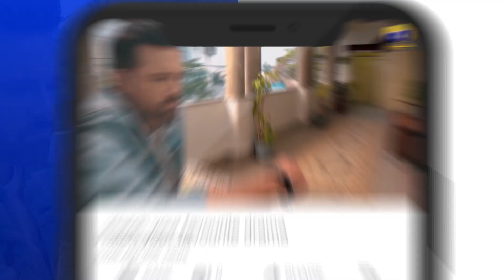Guddu 𝗡𝗲𝘄 𝗣𝗿𝗼𝗺𝗼 Episode 34 - Fatima Effendi - Ali Abbas - Sohail Sameer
Written By: Rukhsana Nigar
Directed By: Irfan Aslam
Produced By: Abdullah Kadwani & Asad Qureshi
Production House: 7th Sky Entertainment

Cast:
Ali Abbas
Fatima Effendi
Falak Shahzad
Sohail Sameer
Kinza Malik
Aliya Ali
Kanwal Khan
Saleem Mairaj
Madiha Rizvi
Baber Khan
Tipu Shareef
Humera Bano
Rashid Farooqui
Rimha Ahmed
Zain Afzal
Faiza Khan
Sima Khan
Asfand
Angel Kainaat